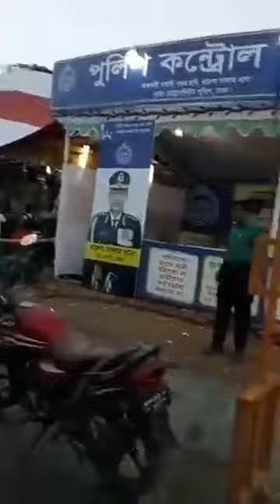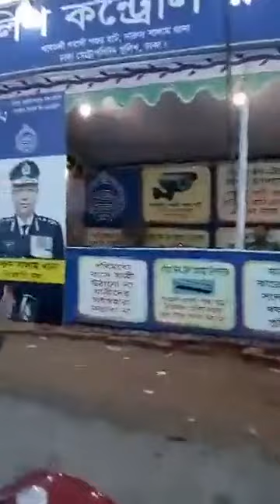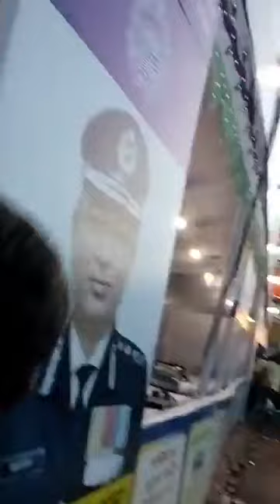গাবতলী গরুর হাট থেকে সরাসরি - দ্বিতীয় দিন